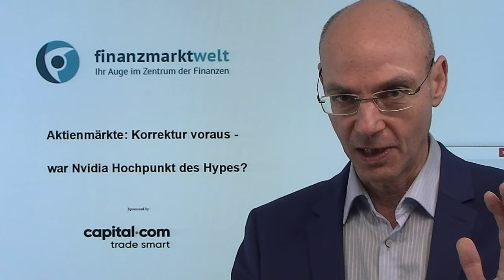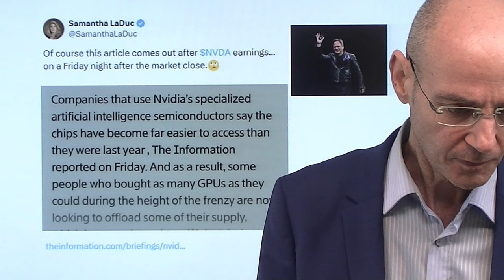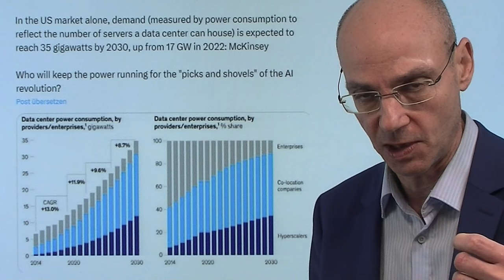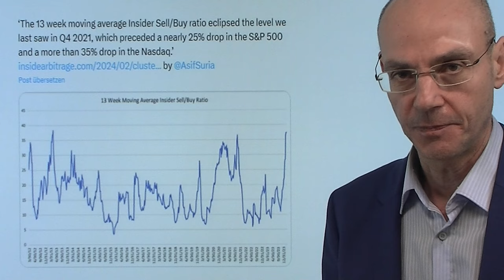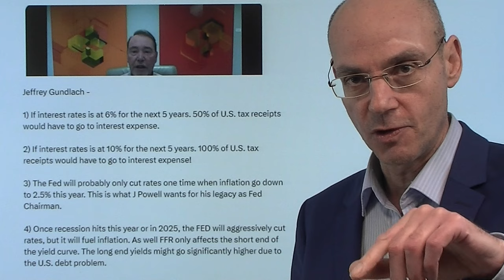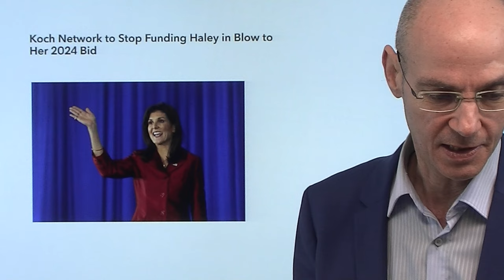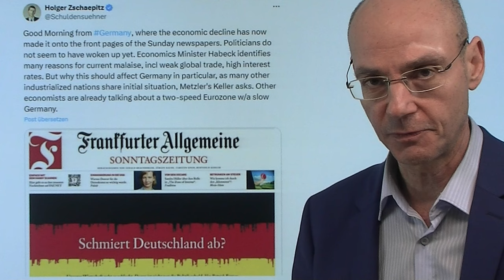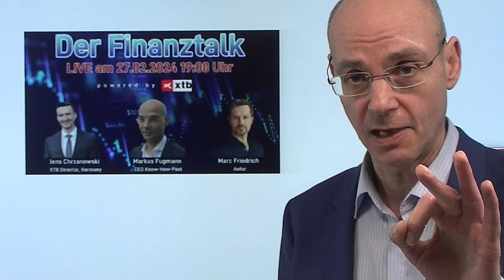Aktienmärkte: Korrektur voraus - war Nvidia Hochpunkt des Hypes? Videoausblick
Hinweis aus Video:

1. Zinsen: Chaos in der EZB

2. S&P 500: KI, die neue Internet-Bubble?

3. Webinar Markus Fugmann mit Marc Friedrich und Jens Chrzanowski (Dienstag 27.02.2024, um 19 Uhr)

Nach dem erneuten KI-Hype nach den Zahlen von Nvidia am Mittwoch ging der Rally der US-Aktienmärkte am Freitag etwas die Puste aus. Nach US-Börsenschluß  dann ein Bericht vom US-Tech-Magazin "The Information", wonach viele Firmen nun ihre Nvidia-Chip-Lagerbestände abbauen wollen, weil sie zuvor viel auf Halde bestellt hatten aufgrund der Sorge um lange Lieferzeiten für die Chips. Wenn die KI-Euphorie wieder etwas aus dem Fokus der Aktienmärkte gerät, dürften Themen wie Zinsen und US-Wirtschaft wieder in den Vordergrund kommen - im Fokus dabei vor allem die PCE-Verbraucherpreise am Donnerstag. Zuletzt hatten Fed-Vertreter klar gemacht, dass die erste Zinssenkung wohl noch einige Zeit auf sich warten läßt  - eigentlich negativ für die Märkte, aber einmal mehr wieder kaschiert durch den massiven KI-Hype..